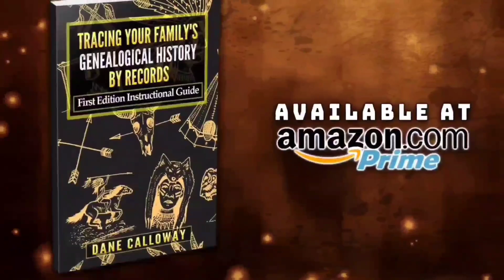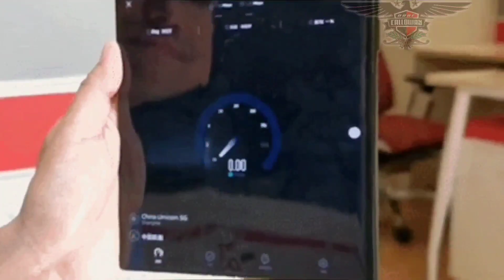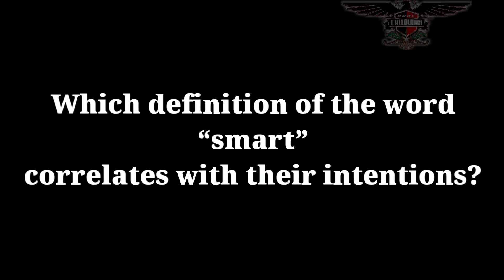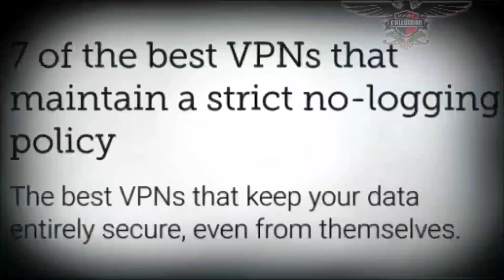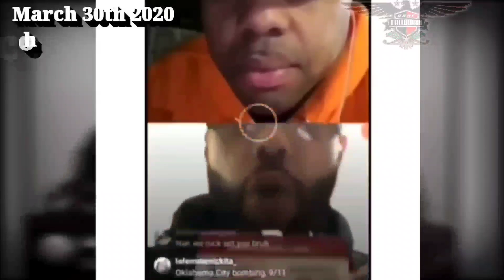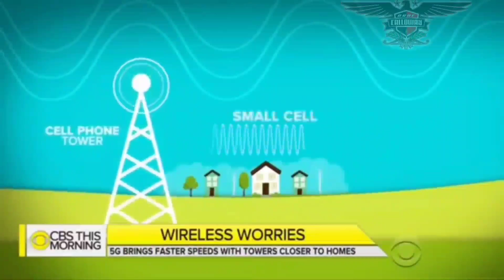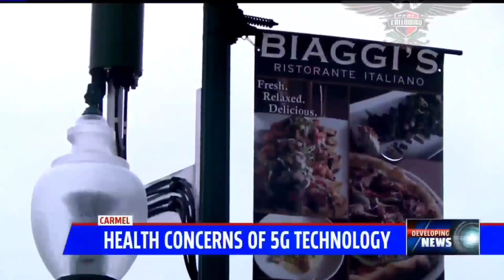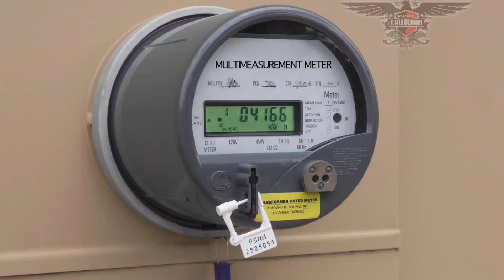Why Are They Called "Smart" Devices? (Full 2021 Documentary)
Tracing Your Family's Genealogical History By Records: First Edition Instructional Guide

It Was Told In Reverse: The Untold Truth About The Transatlantic Slave Trade

Fixing America’s Broken Promise

“I’m just here to make you think. Mind you, people will wake up at different times, so I’ll continue to be their alarm clock!” - Dane Calloway.